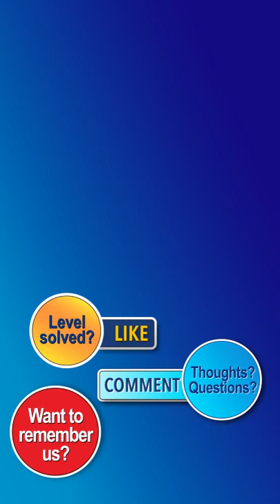Lyfoes Normal Levels 1531 to 1540 Walkthrough [100% Perfect!]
These are the shortest and fastest possible solutions!  This walkthrough video will take you from Normal Level 1531 to Level 1540 step-by-step.

Stuck on a difficult level of Lyfoes?  We’re here to help!  We have the solutions to ALL the levels.  If you can find a shorter solution with fewer moves, please post a comment and let us know... but we really don't think you can!

Level Timestamps:
0:00 Lyfoes Normal Level 1531
1:57 Lyfoes Normal Level 1532
3:39 Lyfoes Normal Level 1533
5:16 Lyfoes Normal Level 1534
7:05 Lyfoes Normal Level 1535
8:51 Lyfoes Normal Level 1536
10:39 Lyfoes Normal Level 1537
12:19 Lyfoes Normal Level 1538
13:59 Lyfoes Normal Level 1539
15:45 Lyfoes Normal Level 1540

Lyfoes are funny creatures who were recovered from a local science lab. Each family lives inside their own beaker home and watch with curious interest, peering out at the wonders of the world around; until one evening, when a laboratory scientist’s nephew made his way inside and shuffled all the Lyfoes into random beakers. These little creatures have become super nervous without their relatives and need your help getting them back together.

Complete all levels with the maximum number of stars and share your achievements on social networks!

Ball sort puzzle solitaire game for all ages.

Rules:
- Collect all the funny creatures of the same color into own beaker;
- Simply drag Lyfoes from one beaker to another;
- An individual Lyfo can be dropped onto another creature of the same color or into an empty beaker;